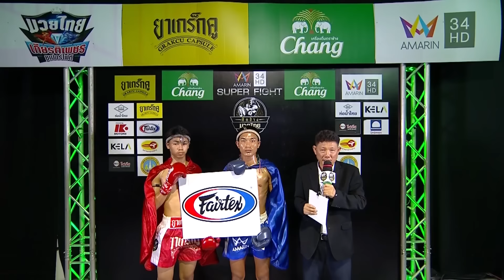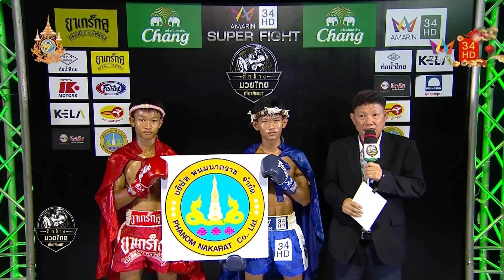อมรินทร์ซูเปอร์ไฟต์ "ศึกช้างมวยไทย เกียรติเพชร" | 10 ก.พ. 67 | FULL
อมรินทร์ทีวี เอชดี ช่อง 34 ภูมิใจเสนอ อมรินทร์ซูเปอร์ไฟต์ "ศึกช้างมวยไทย เกียรติเพชร"รูปแบบใหม่พบกับความดุเดือดและความมันส์ของสุดยอดมวยไทย  มวยคู่เอก  "เสมอสิงห์ ลูกเจ้าพ่อหลวงวัง" Vs "หนึ่งภูสิงห์ ว.เทคโนหลวงปู่สรวง"    น้ำหนักพิกัด 124 ปอนด์ ถ่ายทอดสดจาก เวทีมวยเวิลด์สเตเดี้ยม ตะวันนา บางกะปิ

00:00 ศึกช้างมวยไทย เกียรติเพชร 10 ก.พ. 2567
02:56 "ฟ้ามงคล ส.โชคมีชัย" Vs "เพชรใหม่(สุดหล่อ) ศิษย์เจ๊กานต์"
12:12 "ชนะศึก ส.ศักดิ์ดูเมือง"  Vs "ขวานเพชร ลูกพ่อพญาเสือ"
36:45 "ก้องพิภพ ช.โค้วยูฮะอีซูซุ"  Vs "กอไผ่ ส.ยิ่งเจริญการช่าง"
55:57 "เสมอสิงห์ ลูกเจ้าพ่อหลวงวัง" Vs "หนึ่งภูสิงห์ ว.เทคโนหลวงปู่สรวง"

ติดตามชม อมรินทร์ทีวี ซูเปอร์ไฟต์ "ศึกช้างมวยไทย เกียรติเพชร" ทุกวันเสาร์ เวลา 16.00 น. ทางอมรินทร์ ทีวี เอชดี ช่อง 34